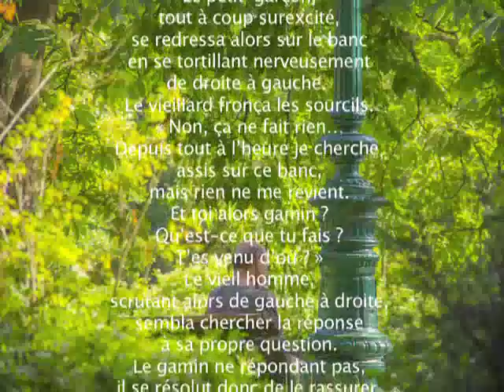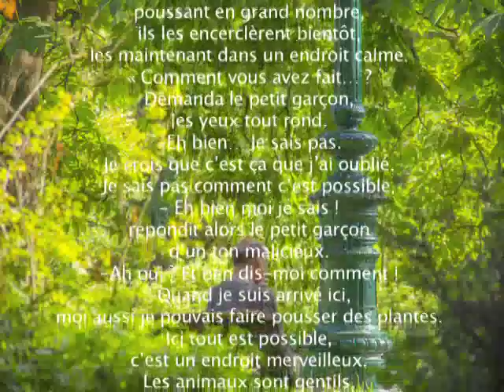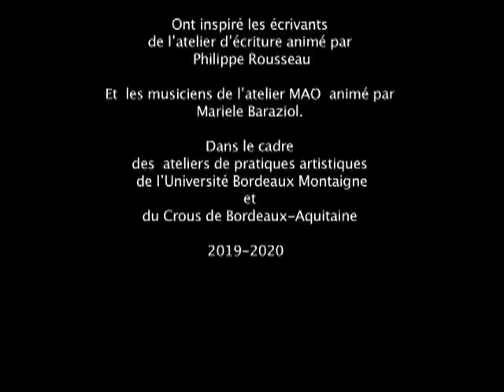L'Eden - ateliers artistique de l'Université Bordeaux Montaigne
Travail de restitution des ateliers écriture,
photographie et Musique assistée par ordinateur de l'Université
Bordeaux Montaigne, année 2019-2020. Photo : Cécile / Texte : Maëva. Intervenant.e.s des ateliers : Mariele Baraziol (MAO), Philippe Rousseau (écriture), Raphaël Schirmer (photographie).